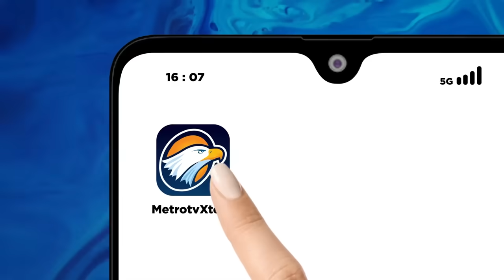BREAKING NEWS - Evakuasi K0rb4n Tew4s Laka Pesawat Latih J4tuh di Tangsel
MetroTV, Sebuah pesawat j4tuh di Lapangan Sunburst, BSD City, Serpong, Tangerang Selatan, Minggu (19/5). Peristiwa terjadi sekitar 13.40 WIB.
Kondisi badan pesawat dengan kode PK-IFR terlihat hancur, terutama di bagian depan. Dikabarkan ada korban jiwa dalam peristiwa ini, namun belum dipastikan berapa jumlahnya.